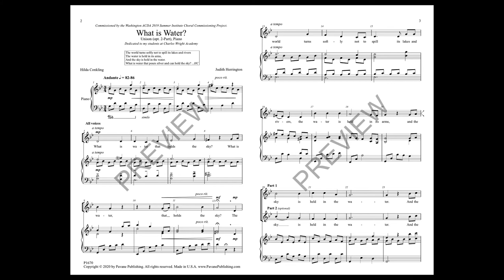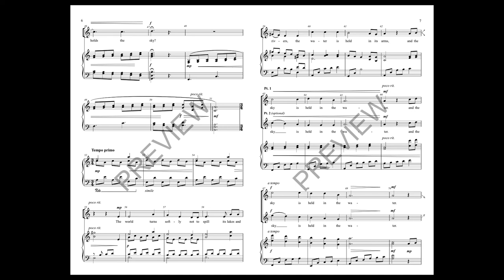What is Water? (Unison/2-Part Choir) - Music by Judith Herrington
The question in the title may seem abstract but learning that the poet was five and the profundity behind her thoughts is the first impressive moment. The first melody line holds the weight of the question. The second melody dances while your thoughts become dazzled. Returning to the first theme you enjoy the unanswered questions of the ages from the innocence of youth. Easy.